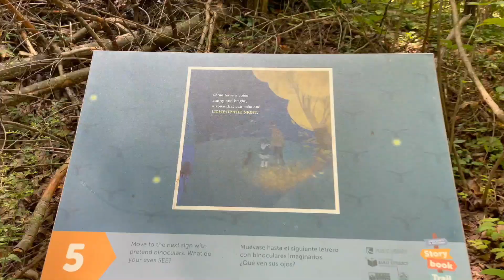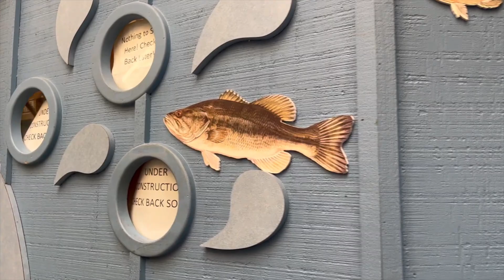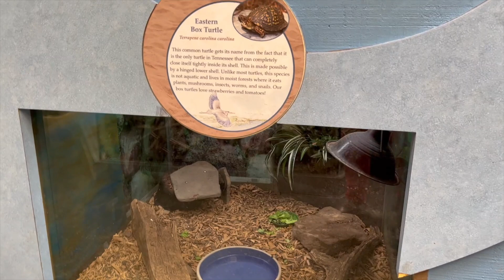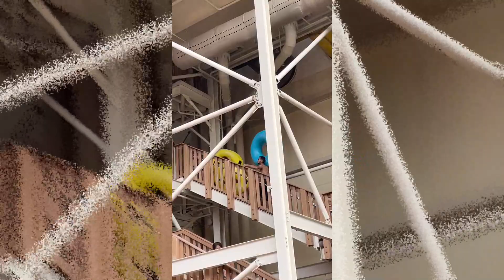Lugares Imprescindibles que Debes Visitar en Knoxville TN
Hola queridos amigos les comparto un video de los lugares que hemos visitado en nuestro nuevo lugar donde vivimos (Knoxville TN) un lugar precioso lleno de mucha naturaleza y encanto. Espero que les guste el video.